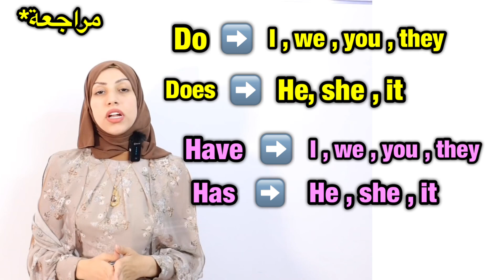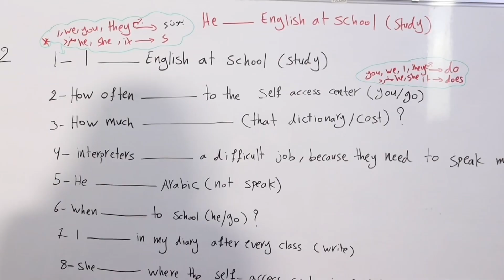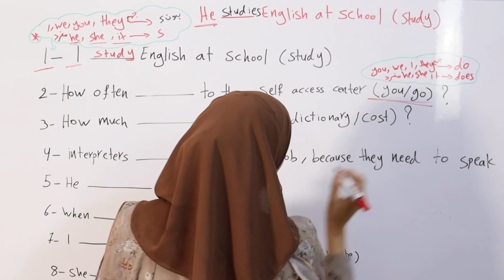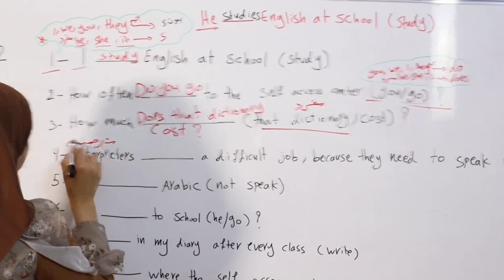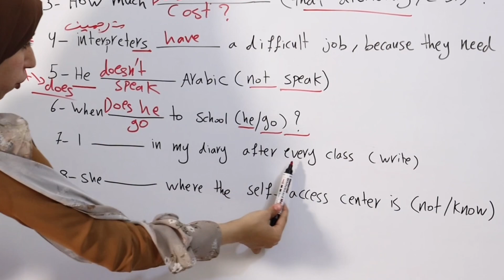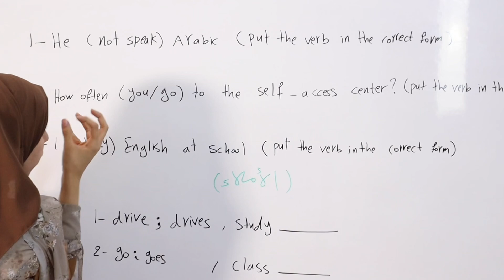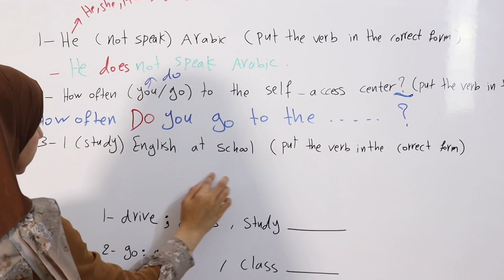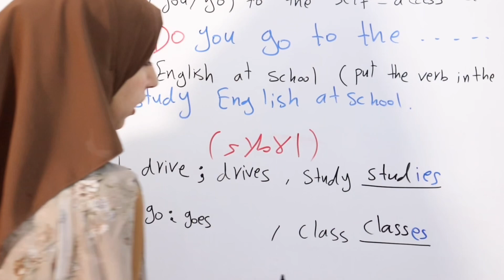يونت ١ حل تمارين المضارع البسيط present simple اكتفتي بوك صفحة ٢ انكليزي للصف الرابع الاعدادي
رابط التلغرام 👇🏻